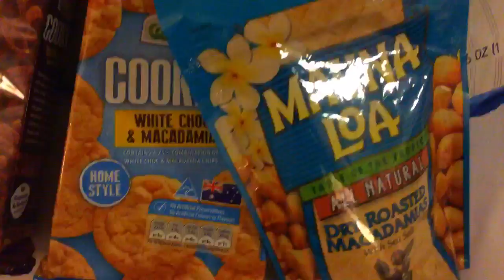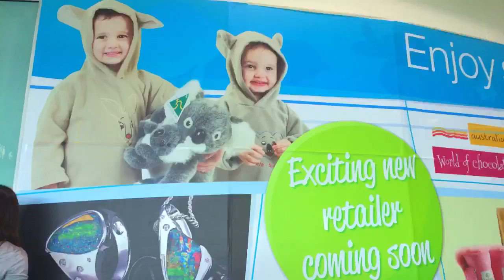8女卒業旅行 in Australia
Australiaでの思い出最高傑作ムービー♡